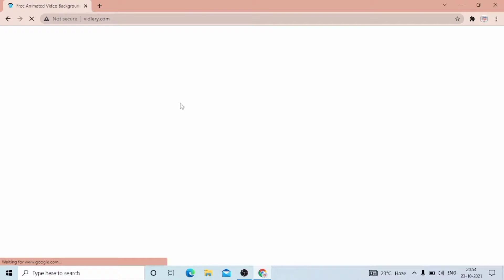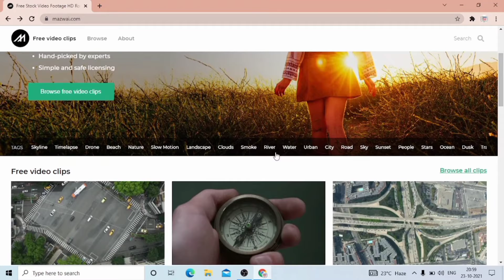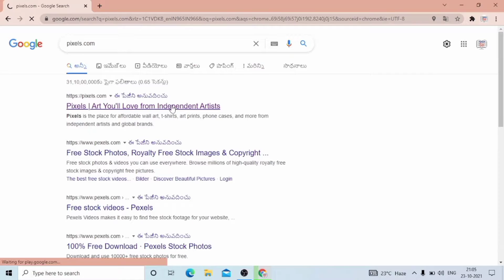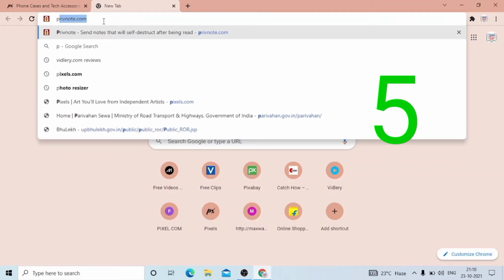Best 5 Website for Copyright Free Video Footage 2021 | How To Download Copyright Free Videos ?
Hello friends mera name hai praveen or aap sabhi ka mere youtube channel par swagat .

All credited for Copyright material use in video goes to respected owner.